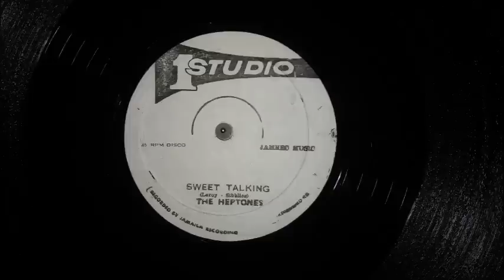The Heptones - Sweet Talking (Studio One 12")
CN-3853-A